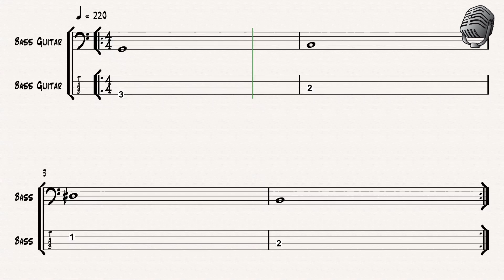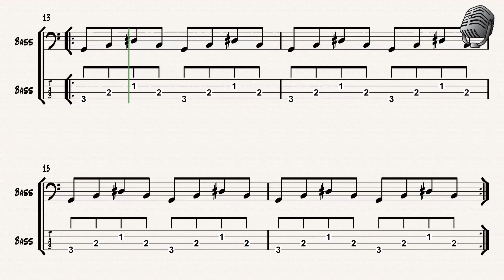Bass Tutorials: G Arpeggios: Augmented